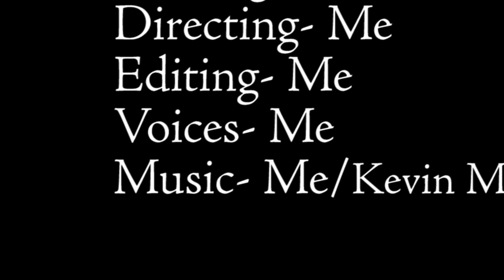A Spanish Project: Triste Johniel